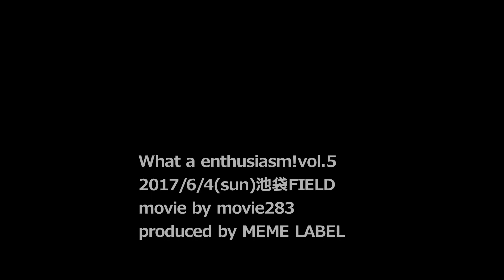はちみつブルーわがままVS2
ビデオSALON誌2017年11月号魁ビデオ道場入選
以前アップしたものの再編集テスト版です。